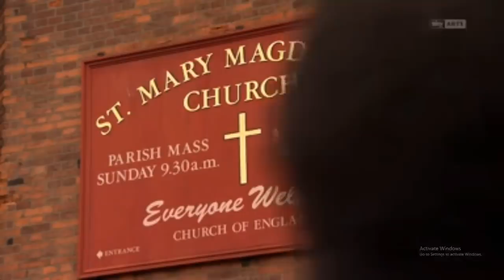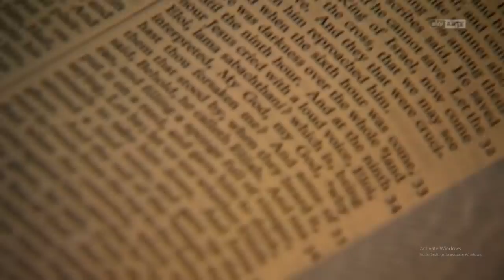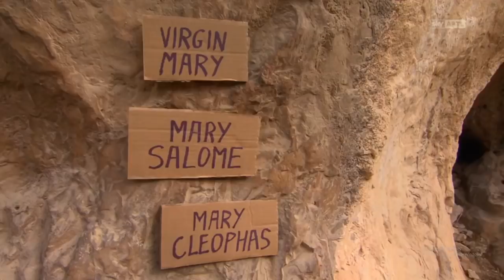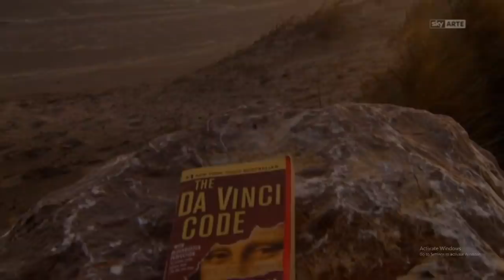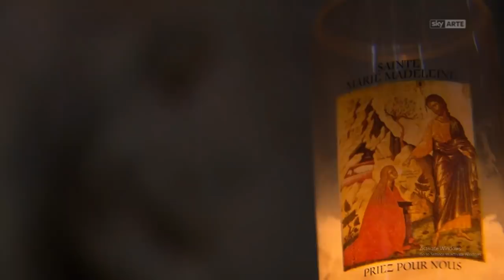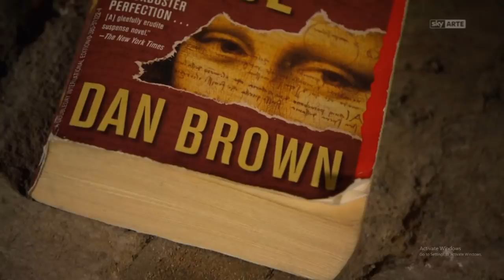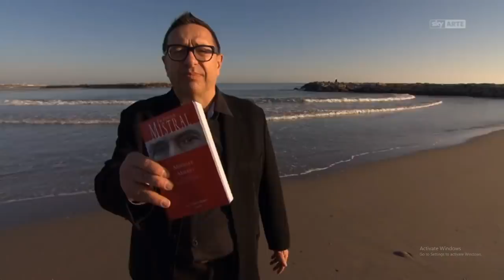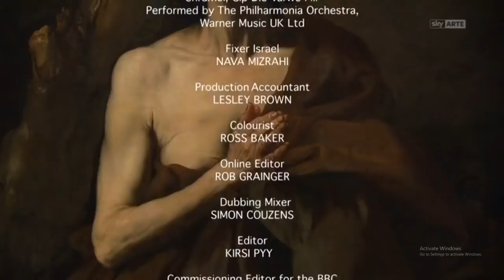Maria Maddalena: La vera Storia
Waldemar Januzczak esplora l'impatto di Maria Maddalena sull'arte. Il mito della donna vicina a Gesù ha attraversato il tempo e lo spazio, ammaliando grandi artisti come Caravaggio, Cezanne e Rubens.